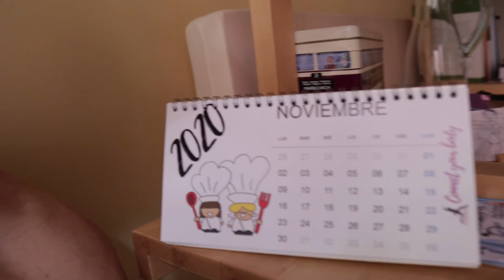Ducha fría ❄️🛁 BIOHACKING - longevidad y rendimiento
Ducha fría en la mañana, tip de Biohacking casero para mejorar la longevidad y el rendimiento